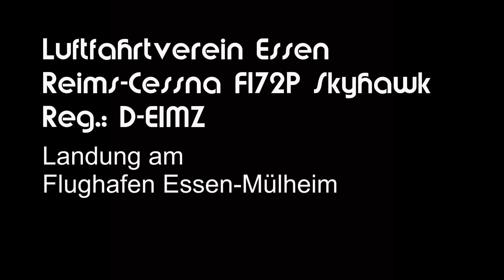Cessna 172 Skyhawk - Landing | D-EIMZ | ESS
Die Reims-Cessna F172P Skyhawk mit der Reg.: D-EIMZ landet am Flughafen Essen-Mülheim.
The Cessna 172 Skyhawk with the registration: D-EIMZ approachs at Essen-Mulheim Airport.

Bitte bewerten, kommentieren und abbonieren!!!

Gefilmt mit / Filmed with:
Canon Legria HF200